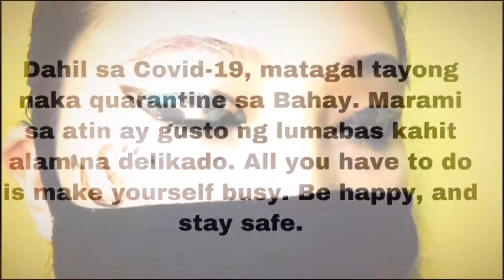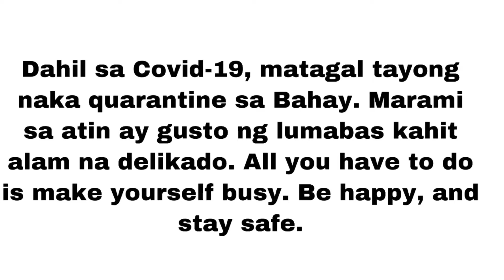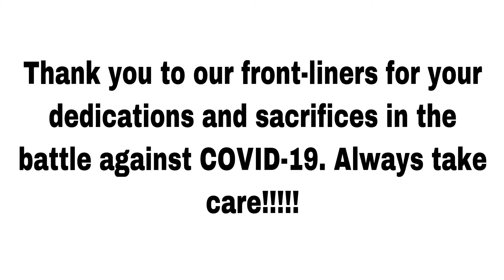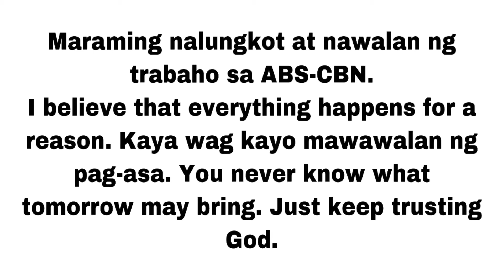Quarantine/Frontliners & ABS-CBN Makeup Vlog 01 (Philippines) l WAQUI LEI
This video is about eyeshadow makeup with a twist. In each of my  eyeshadow make up their is a meaning, the first one is Quarantine, dahil sa covid-19 kaya ngayon naka quarantine tayo. Second is Frontliners, sila ang hero natin ngayong Covid-19. Last, is ABS CBN shut down, maraming workers from ABS CBN ang nawalan ng trabaho.

PS. Hindi po ako professional Make Up Artist. Gusto ko lang talaga i-support ang mga Frontliners, ABS CBN at mga taong tinitiis na wag lumabas ng bahay para sa kaligtasan ng lahat.